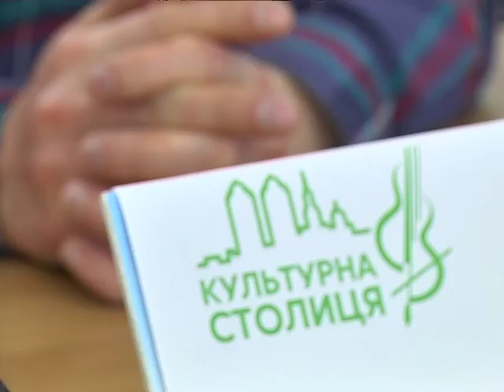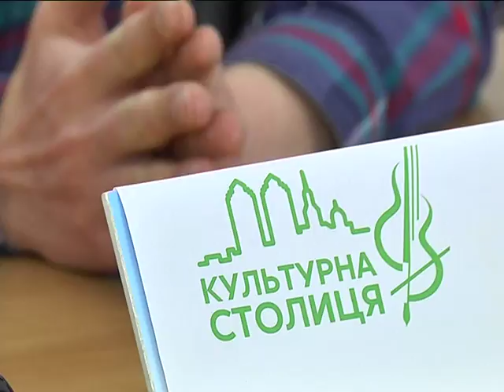DZ'OB записав альбом і організував тур за бюджетні кошти Дніпра